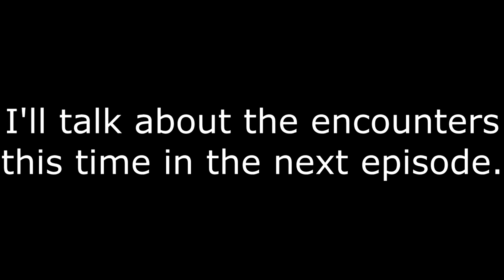Pokémon Emerald - Episode 20: Reckless Abandon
We head to an abandoned ship in the middle of the ocean since we can do that now!